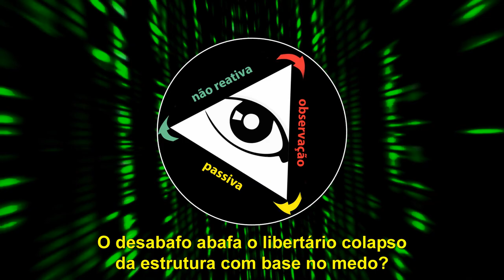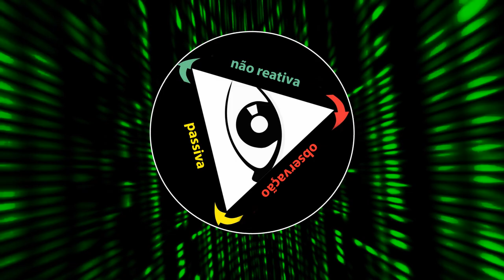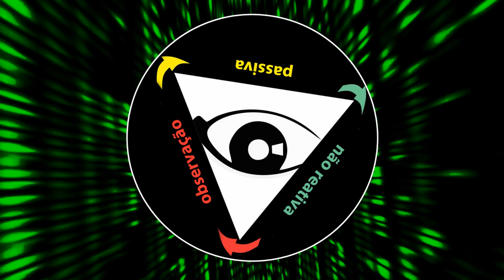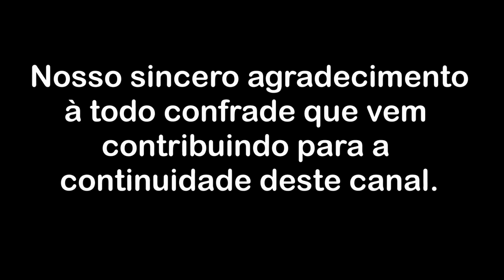O desabafo abafa o libertário colapso da estrutura com base no medo?